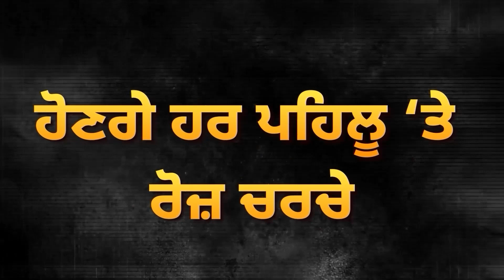ਵੱਡੇ Leader ਦੇ ਘਰ ਹੋਈ ਸੀ Sidhu Moose Wala ਦੇ ਕਾਤਲਾਂ ਦੀ ਟ੍ਰੇਨਿੰਗ | D5 Channel Punjabi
ਵੱਡੇ Leader ਦੇ ਘਰ ਹੋਈ ਸੀ Sidhu Moose Wala ਦੇ ਕਾਤਲਾਂ ਦੀ ਟ੍ਰੇਨਿੰਗ, ਹੋਇਆ ਵੱਡਾ ਖੁਲਾਸਾ | D5 Channel Punjabi